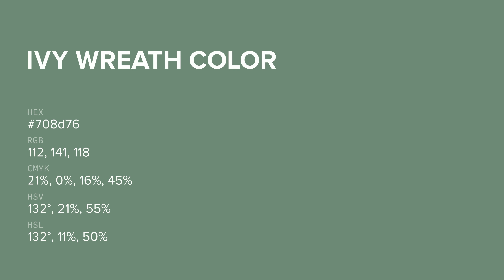Ivy Wreath color 708d76 hex color - Green color - Warm color 708d76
What color is Ivy Wreath ? 708d76 hex color - Green color - Warm color 708d76

Hex 708d76 Color Code is also known as Ivy Wreath color.